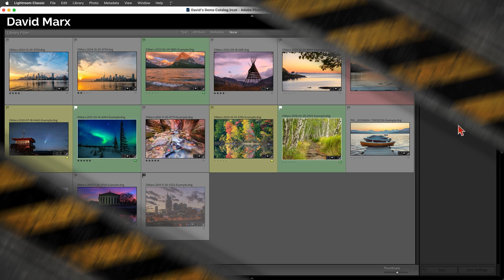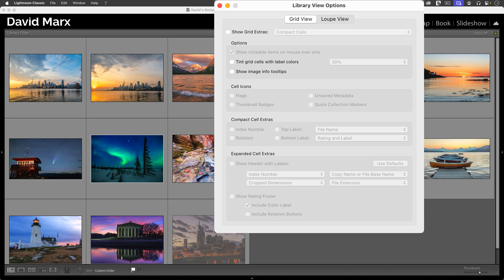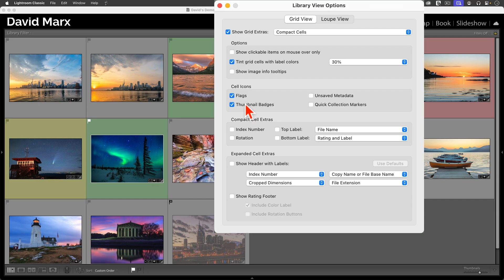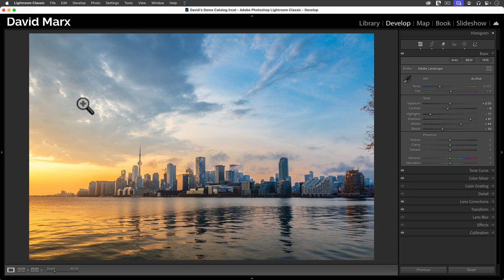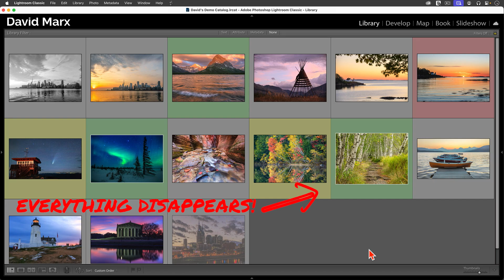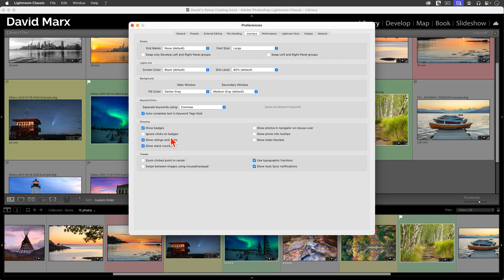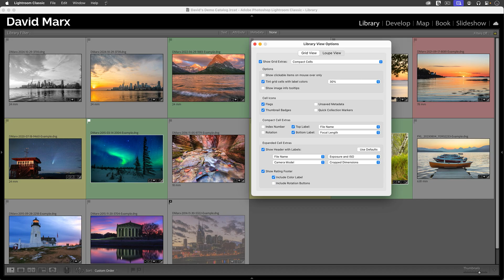The VIEW OPTIONS Menu: A LIGHTROOM Classic Tutorial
The _View Options_ menu is a powerful, yet often overlooked, part of the User Interface in Adobe Lightroom Classic. It allows you to customize the information that you see around your images in the Library Module. Mastering this simple feature can significantly improve your photo organization workflow.

_Key Vocabulary_
In the Library module, the images you see in the Grid View are called Thumbnails and the gray space around each thumbnail is called the Cell. Within each cell, you can choose to display a wide variety of information, such as the filename, star rating, colored label, and flag status.

_Customizing the Grid View_
To control the information around each thumbnail, go to the View Options menu. As you make changes, you’ll see the results reflected in real-time on your Grid.

1. Show Grid Extras
This is the main control for the information and buttons visible in the Grid. You have two primary options:

Compact Cells: This option displays one line of information above and one line below each thumbnail.
Expanded Cells: This option lets you display more information, which is great for projects that require additional details. You can choose to display up to four lines of information, such as the file’s name, exposure settings, camera model, and the image’s cropped dimensions.

2. Tint Grid Cells with Label Colors
I use Colored Labels to mark the status of my images (e.g., red for “needs work,” yellow for “work in progress,” and green for “finished”). Enabling this setting tints the thumbnail cell with the assigned color, providing an immediate visual cue about the photo’s status.

3. Thumbnail Badges
Thumbnail badges are small icons that provide quick, at-a-glance information about what work has been done to each image.

Badges can also be configured to be clickable buttons. For example, clicking the Develop Changes badge will take you directly into the Develop module to see the changes you’ve made and make additional improvements if needed.

_The “J” Key Shortcut: A Blessing and a Curse_
One of the most useful—and frustrating—shortcuts in the Library module is the J key. The Adobe UI designers created this shortcut to quickly cycle between the different cell display modes in the Grid View.

Pressing J once cycles from the Compact to the Expanded cell view. Pressing J a second time enters a minimalistic display mode where all information is turned off, including the file’s name, ratings, and badges.

If this happens, don’t panic! Simply press the J key again to cycle back through the cell display modes. This is a common “gotcha” that can make it seem like all your information has vanished.

_Customizing the Filmstrip_
The thumbnails in the Filmstrip at the bottom of the screen can also be customized, but you won’t find the controls for this feature inside of the View Options menu. Instead, go to the Interface tab inside of the Preferences menu.

Once adjusted, your Filmstrip thumbnails will have similar settings to your Grid View, helping to maintain a consistent visual experience across your workspace.

With the View Options menu, you gain the flexibility to customize your Lightroom Classic workspace to suit your specific workflow, whether you prefer a distraction-free view or a detailed one with all the information at your fingertips.

_Chapters:_
00:00 Introduction
00:28 Lightroom Classic Grid Vocabulary
00:58 Compact Or Expanded Cells
01:23 Show Grid Extras
02:58 Badges In Lightroom Classic
04:19 Thumbnail Metadata
06:45 Cycling Between Cell Display Modes
08:11 Filmstrip Thumbnail Options
10:14 Conclusion

Learn Adobe Lightroom Classic, Adobe Lightroom (Cloud-Based) Adobe Lightroom for Mobile, or Snapseed from Google with our complete video training courses

FocusPhotoSchool.com subscribers receive unlimited access to hundreds of in-depth video tutorials from Adobe Certified Lightroom / Photoshop Expert David Marx.